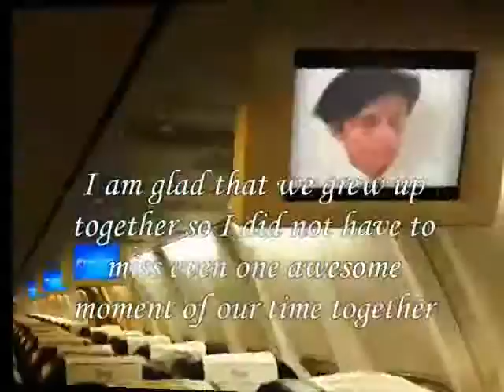did not have to miss even one awesome moment ,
do.
do so
Money is an excellent servant, but the host
very bad.